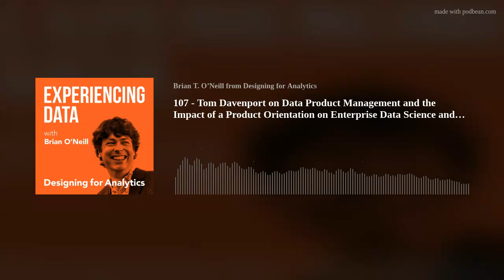107 - Tom Davenport on Data Product Management and the Impact of a Product Orientation on Enterprise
Today I’m chatting with returning guest Tom Davenport, who is a Distinguished Professor at Babson College, a Visiting Professor at Oxford, a Research Fellow at MIT, and a Senior Advisor to Deloitte’s AI practice. He is also the author of three new books (!) on AI and in this episode, we’re discussing the role of product orientation in enterprise data science teams, the skills required, what he’s seeing in the wild in terms of teams adopting this approach, and the value it can create. Back in episode 26, Tom was a guest on my show and he gave the data science/analytics industry an approximate “2 out of 10” rating in terms of its ability to generate value with data. So, naturally, I asked him for an update on that rating, and he kindly obliged. How are you all doing? Listen in to find out!
Highlights / Skip to:
Tom provides an updated rating (between 1-10) as to how well he thinks data science and analytics teams are doing these days at creating economic value (00:44)
Why Tom believes that “motivation is not enough for data science work” (03:06)
Tom provides his definition of what data products are and some opinions on other industry definitions (04:22)
How Tom views the rise of taking a product approach to data roles and why data products must be tied to value (07:55)
Tom explains why he feels top down executive support is needed to drive a product orientation (11:51)
Brian and Tom discuss how they feel companies should prioritize true data products versus more informal AI efforts (16:26)
The trends Tom sees in the companies and teams that are implementing a data product orientation (19:18)
Brian and Tom discuss the models they typically see for data teams and their key components (23:18)
Tom explains the value and necessity of data product management (34:49)
Tom describes his three new books (39:00)
Quotes from Today’s Episode
“Data science in general, I think has been focused heavily on motivation to fit lines and curves to data points, and that particular motivation certainly isn’t enough in that even if you create a good model that fits the data, it doesn’t mean at all that is going to produce any economic value.” – Tom Davenport  (03:05)
“If data scientists don’t worry about deployment, then they’re not going to be in their jobs for terribly long because they’re not providing any value to their organizations.” – Tom Davenport (13:25)
“Product also means you got to market this thing if it’s going to be successful. You just can’t assume because it’s a brilliant algorithm with capturing a lot of area under the curve that it’s somehow going to be great for your company.” – Tom Davenport (19:04)

“[PM is] a hard thing, even for people in non-technical roles, because product management has always been a sort of ‘minister without portfolio’ sort of job, and you know, influence without formal authority, where you are responsible for a lot of things happening, but the people don’t report to you, generally.” – Tom Davenport (22:03)

“This collaboration between a human being making a decision and an AI system that might in some cases come up with a different decision but can’t explain itself, that’s a really tough thing to do [well].” – Tom Davenport (28:04)
“This idea that we’re going to use externally-sourced systems for ML is not likely to succeed in many cases because, you know, those vendors didn’t work closely with everybody in your organization” – Tom Davenport (30:21)

“I think it’s unlikely that [organizational gaps] are going to be successfully addressed by merging everybody together in one organization. I think that’s what product managers do is they try to address those gaps in the organization and develop a process that makes coordination at least possible, if not true, all the time.” – Tom Davenport (36:49)
All-in On AI by Thomas Davenport &amp; Nitin Mittal, 2023
Working With AI by Thomas Davenport &amp; Stephen Miller, 2022
Advanced Introduction to AI in Healthcare by Thomas Davenport, John Glaser, &amp; Elizabeth Gardner, 2022
Competing On Analytics by Thomas Davenport &amp; Jeanne G. Harris, 2007